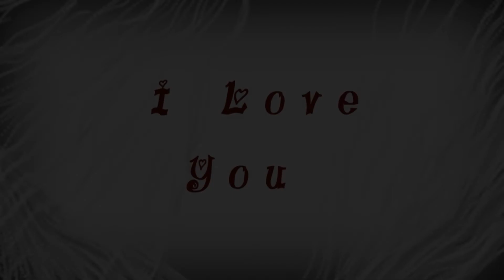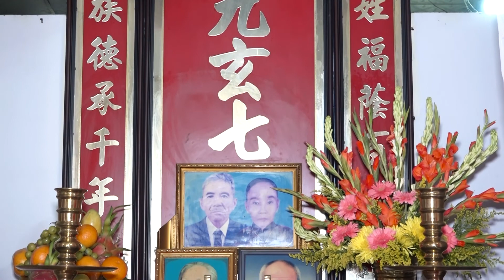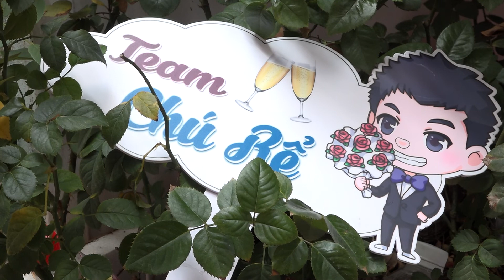Huệ - Thuận (17.4.22)